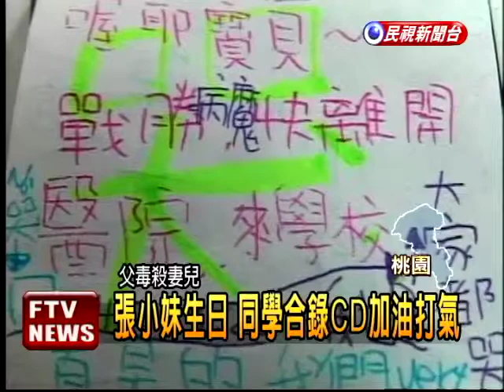張小妹生日 同學錄CD加油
險遭父親謀害的張小妹妹，目前病情好轉，13日是張小的12歲生日，原本講好要一起慶生的，小壽星卻缺席了，同班同學於是合錄了一張生日快樂CD，給病床上的張小妹妹聽，透過溫情喊話，希望她趕快康復、回校上課。